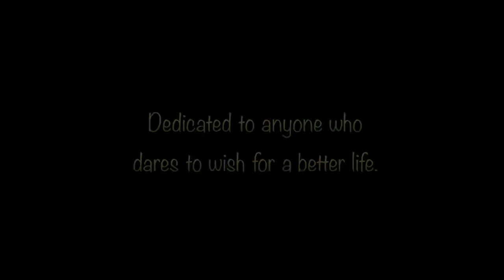The Sunflower Award Winning Motivational Short Film 2018